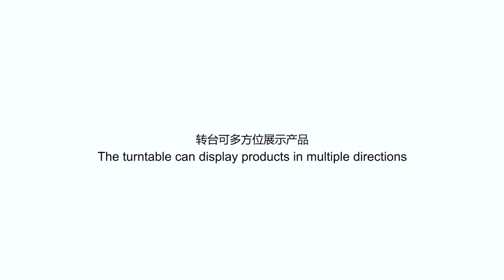Remote Control Adjusting Speed Rotating Turntable Display Stand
SKU：PU3147,PU3148,PU3146,PU3145

Feature:
1. Quiet display, noise reduction processing
2. 360 degrees rotation, no dead angle display
3. Safe and non-slip design the bottom
4. High-quality ABS material, strengthen the plasticity and compression resistance, bear heavy load
5. One-piece design, finely snap to each card point, so that the rotation is stable and smooth
6. With switch control, turn clockwise and turn counterclockwise
7. Ideal for display clothing models, digital product, shampoo, glass, bag
8. The turn table is an all-purpose display, promotion, glorify display stand, energy-efficient illumination. Designed for home and exhibition, store, shop is great for display wine, model, electronics, decoration and photography

Thanks!